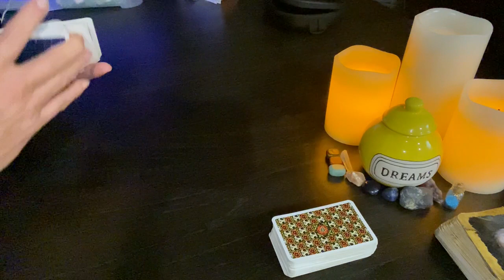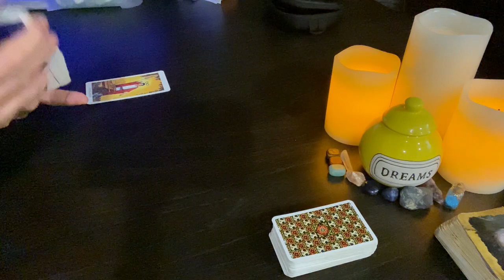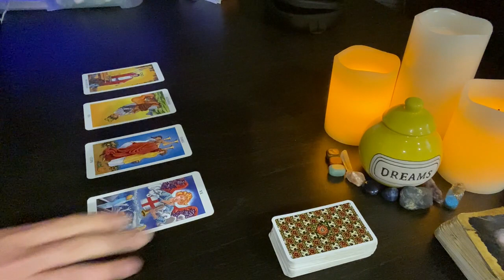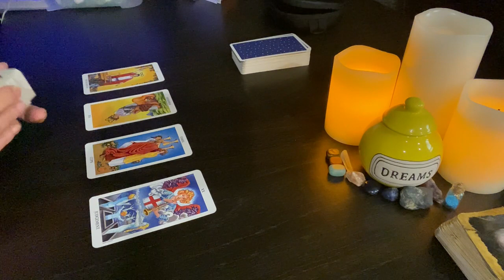2023 PISCES SUN | SAGITTARIUS MOON #71